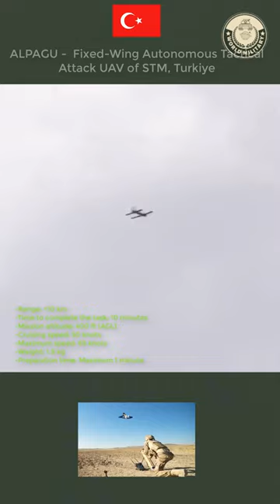ALPAGU - Fixed-Wing Autonomous Tactical Attack UAV of STM, Turkiye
ALPAGU  Fixed-Wing Autonomous Tactical Attack UAV